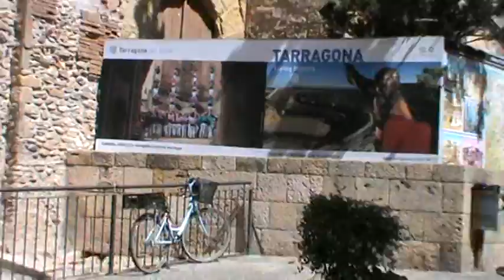Испания, Коста Дорада, на улицах Таррагоны!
Приехали в Таррагону, супер!